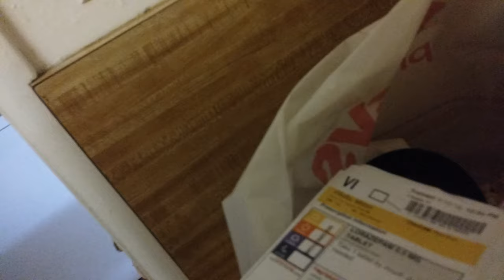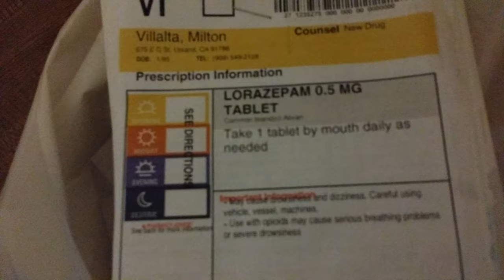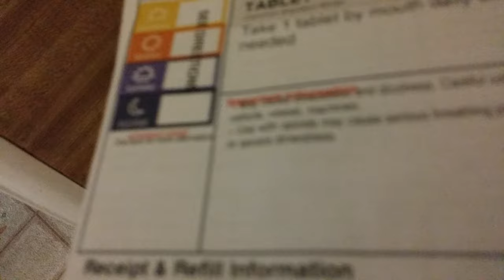How I'm feeling after taking 1.5 Mg of Lorazepam/Ativan 💉